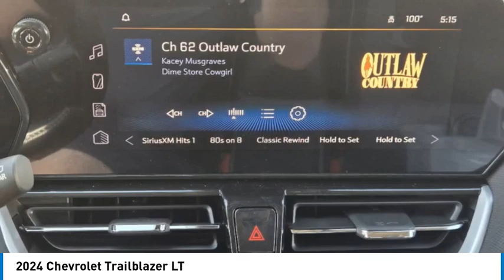2024 Chevrolet Trailblazer 24TB1339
2024 Chevrolet Trailblazer LT

1400 S. Stemmons Frwy.

FUEL EFFICIENT 33 MPG Hwy/29 MPG City! Aluminum Wheels, Turbo Charged, Apple CarPlay, Back-Up Camera, Satellite Radio, iPod/MP3 Input. Warranty 5 yrs/60k Miles - Drivetrain Warranty; READ MORE!KEY FEATURES INCLUDEApple CarPlay, Back-Up Camera, Turbocharged, Satellite Radio, iPod/MP3 Input MP3 Player, Privacy Glass, Keyless Entry, Child Safety Locks, Steering Wheel Controls.EXPERTS RAVEGreat Gas Mileage: 33 MPG Hwy.VISIT US TODAYAt Huffines we believe you should be as hassle free during the vehicle buying process as possible. We are willing to answer every question you might have during your search for the perfect vehicle. We are conveniently located near Dallas, McKinney, and Lewisville. The Huffines Auto Dealerships have been satisfying customers and forming lifetime friendships in the Greater Dallas area since 1924.Fuel economy calculations based on original manufacturer data for trim engine configuration. Please confirm the accuracy of the included equipment by calling us prior to purchase.